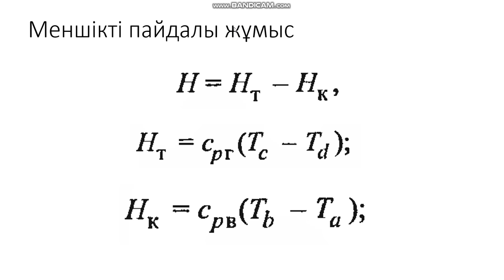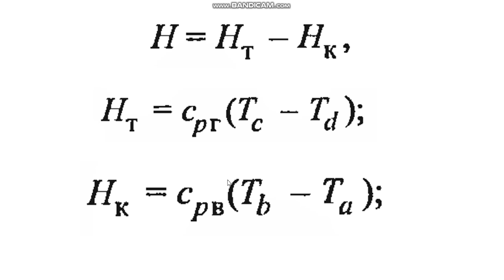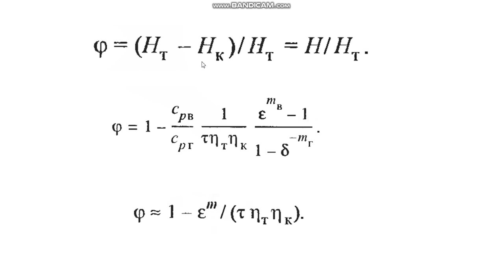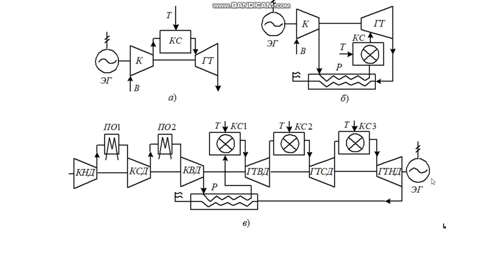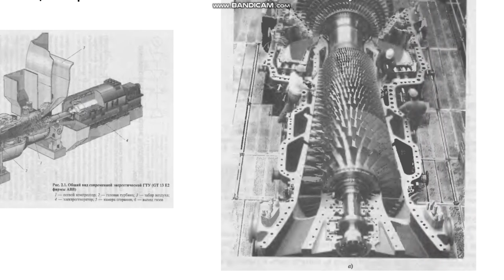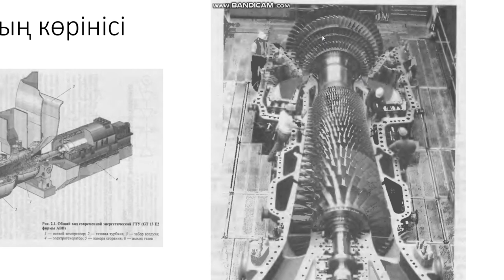Циклы газотурбинных установок. Часть 2